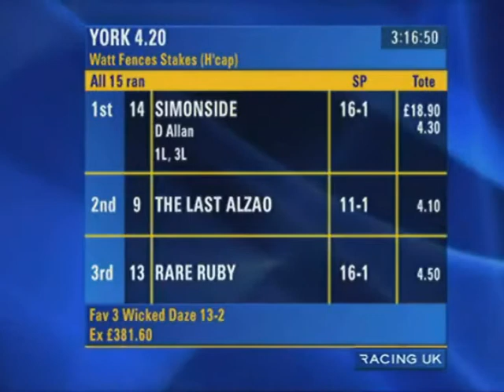York: Watt Fences Stakes (Handicap) 2010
Watt Fences Handicap at York Racecourse on September 5, 2010.